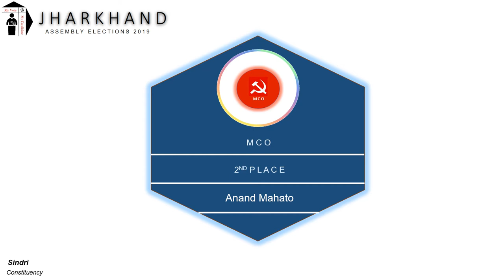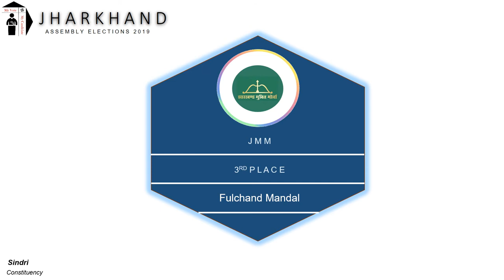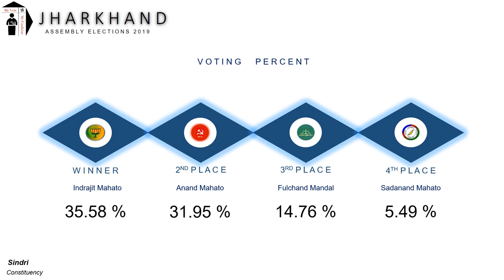Sindri Assembly Constituency